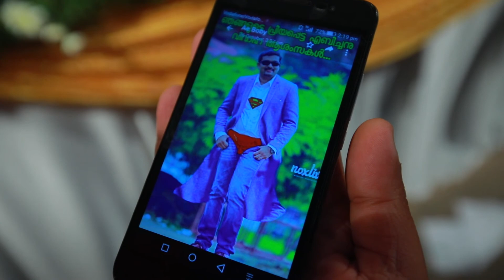Eby + Theres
Wedding HL